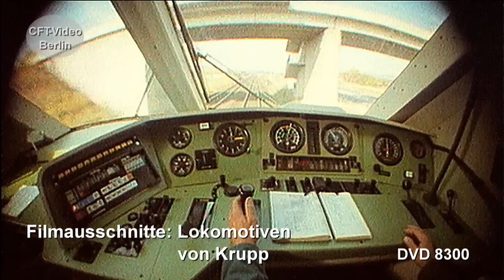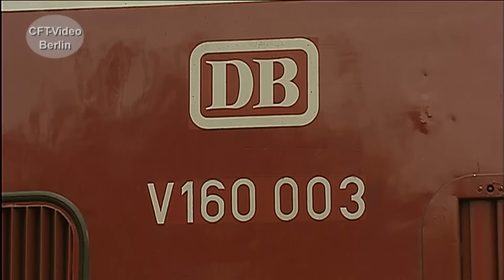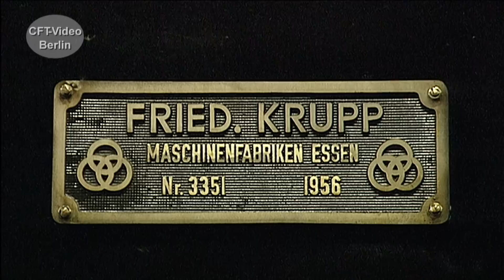Herr der Ringe - die Lokschmiede Krupp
Die Erfindung des nahtlosen Radreifens, hat Krupp weltweit bekannt gemacht. Drei Radreifen werden zum Firmenlogo. Mit einer preußischen G 10 begann 1919 die Lokomotiv-Produktion bei Krupp in Essen. Sie endete 1997 mit dem Bau von ICE-Triebköpfen. Aus einer umfangreichen Dokumentation, die in Zusammenarbeit mit dem historischen Krupp-Archiv entstanden ist, haben wir einen Ausschnitt gewählt. Viel Spaß beim Anschauen. Hier mehr